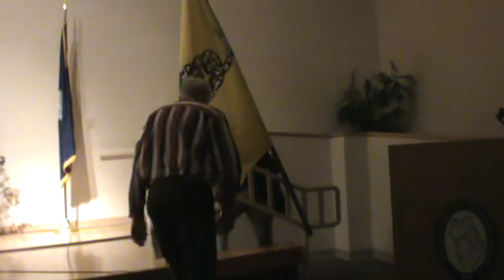2012 FM Symp. 11A Joe Stukes as Gen. Henry 'Light Horse Harry' Lee Oct 12 01H24M PM T1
10th Francis Marion Symposium Oct 12-13, 2012 11A.  Dinner Theater: Christine Swager's Intro of & Joe Taylor Stukes as General Henry Lee.   ‘Exploring the Southern Campaign with General Francis Marion’. Manning, SC